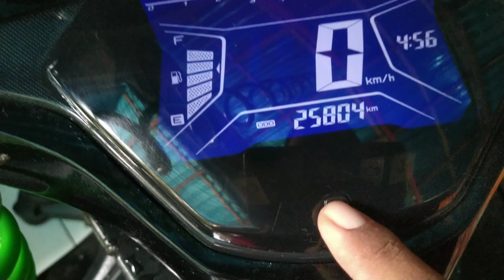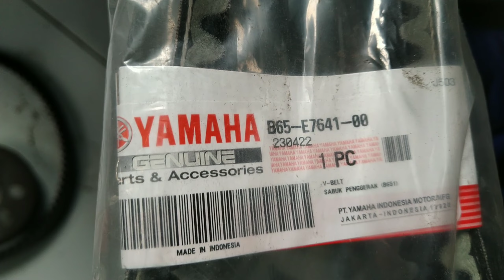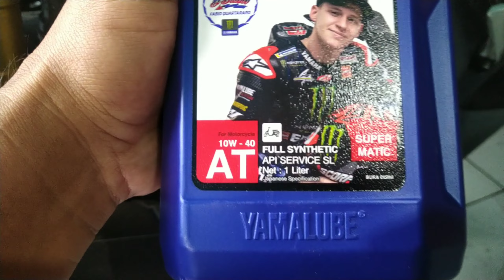TERNYATA BEGINI KONDISI V-BELT AEROX SAAT 25000 KM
Kondisi V-Belt Motor Aerox setelah menempuh jarak 25.000 km. Yuk intip bagaiman kondisinya di channel: @baliryanchannel46